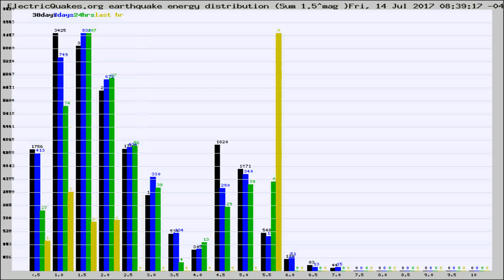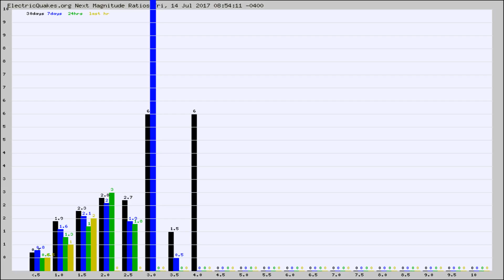Todays_Hourly_World_Earthquake_Statistics_from_ElectricQuakes.org_07-14-17+09:02:01